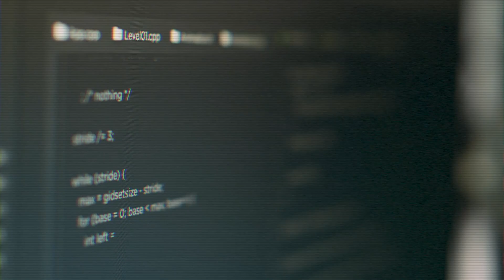Pourquoi l'IA ne remplacera jamais votre métier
En ce moment, tout le monde a les yeux rivés sur l’intelligence artificielle notamment avec ChatGPT. Cette technologie a explosé en 2022 et il est légitime de se demander quel impact elle aura sur nos sociétés. Comment sera-t-elle dans 5 ans ? Va-t-elle supprimer nos jobs ? Doit-on en avoir peur ? Dans cette conversation, Baptiste Jamin, CEO de Crisp, nous donne son point de vu sur la façon dont elle pourrait selon lui changer nos vies.

0:00 : Introduction
1:04 : ChatGPT n'est pas une révolution
3:31 : Google a-t-il peur d'OpenAI ?
6:02 : Le business model derrière les IA
6:46 : Développer son entreprise avec cette technologie
9:00 : Les usages de l'IA dans la relation client
10:27 : Les IA ont besoin des humains
12:03 : Quel lien faire entre Chatbot et IA ?
14:40 : Les compétences à développer pour travailler avec les IA
19:35 : Comment hacker ChatGPT ?
24:52 : Quel est l'avenir de l'Intelligence Artificielle ?

Derrière La Bulle est une chaîne YouTube propulsée par Crisp.
Crisp est une startup qui aide les petites et moyennes entreprises à développer une relation de proximité avec leurs clients.

Production : Crisp IM
Réalisation : Léo Pereira